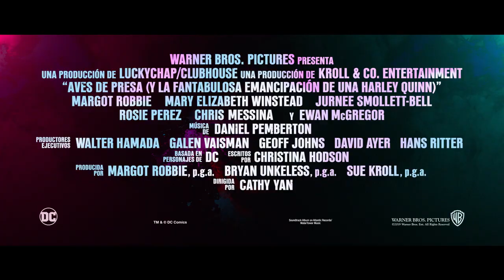Birds of Prey - Trailer Oficial Subtitulado Español Latino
Luego de romper con el Joker, Harley Quinn se une a tres supeheroínas, Black Canary, Huntress y Renee Montoya para salvarle la vida a una pequeña niña (Cassandra Cain) de un malvado jefe del crimen.
ESTRENO: FEBRERO 2020